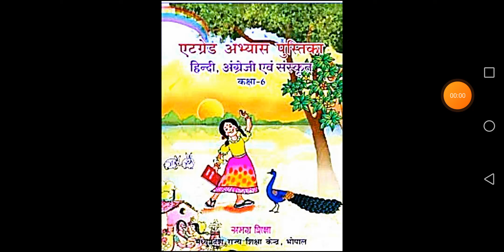एटग्रेड अभ्यास पुस्तिका कक्षा 6 वीं हिन्दी/पाठ 3/atgred abhyas pustika class 6 hindi path 3 ke Uttar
About the video:
हैलो फ़्रेंड्स इस विडियो में हमने कक्षा 6वी हिन्दी पाठ 3 हार की जीत एटग्रेड अभ्यास पुस्तिका का सोल्यूशन देखा है।

at grade abhyas pustika
एट ग्रेड अभ्यास पुस्तिका
at grade abhyas pustika class 6
sanskrit
at grade abhyas pustika class 3
at grade abhyas pustika kaksha 5
ए ग्रेड अभ्यास पुस्तिका कक्षा 8
ए ग्रेड अभ्यास पुस्तिका कक्षा 8 गणित
ए ग्रेड अभ्यास पुस्तिका कक्षा 8 विज्ञान
ए ग्रेड अभ्यास पुस्तिका कक्षा 8 संस्कृत
ए ग्रेड अभ्यास पुस्तिका कक्षा 8 english
ए ग्रेड अभ्यास पुस्तिका कक्षा 8 सामाजिक
विज्ञान
ए ग्रेड अभ्यास पुस्तिका कक्षा 8 अंग्रेजी
ए ग्रेड अभ्यास पुस्तिका कक्षा 8 हिन्दी
ए ग्रेड अभ्यास पुस्तिका कक्षा 8 हिंदी
ए ग्रेड अभ्यास पुस्तिका कक्षा 8 sanskrit
ए ग्रेड अभ्यास पुस्तिका कक्षा 7 विज्ञान
ए ग्रेड अभ्यास पुस्तिका कक्षा 7 हिन्दी
ए ग्रेड अभ्यास पुस्तिका कक्षा 7 गणित
ए ग्रेड अभ्यास पुस्तिका कक्षा 7 अंग्रेजी
ए ग्रेड अभ्यास पुस्तिका कक्षा 7 english
ए ग्रेड अभ्यास पुस्तिका कक्षा 7 संस्कृत
ए ग्रेड अभ्यास पुस्तिका कक्षा 7 सामाजिक
विज्ञान
ए ग्रेड अभ्यास पुस्तिका कक्षा 7 विज्ञान पाठ
2
ए ग्रेड अभ्यास पुस्तिका कक्षा 7 पाठ 3
ए ग्रेड अभ्यास पुस्तिका कक्षा 7 हिंदी
एटग्रेड अभ्यास पुस्तिका
ए ग्रेड अभ्यास पुस्तिका कक्षा 6
ए ग्रेड अभ्यास पुस्तिका कक्षा 7
ए ग्रेड अभ्यास पुस्तिका
ए ग्रेड अभ्यास पुस्तिका कक्षा 5
ए ग्रेड अभ्यास पुस्तिका कक्षा 4
ए ग्रेड अभ्यास पुस्तिका कक्षा 6 हिंदी
ए ग्रेड अभ्यास पुस्तिका कक्षा 6 संस्कृत
atgred abhyas pustika
atgred abhyas pustika class 7
atgred abhyas pustika class 8
athra style song sidhu moose wala
atgred abhyas pustika class 4
atgred abhyas pustika class 6
athra style
agra
atgred abhyas pustika class 5